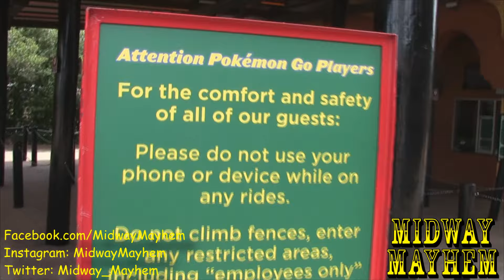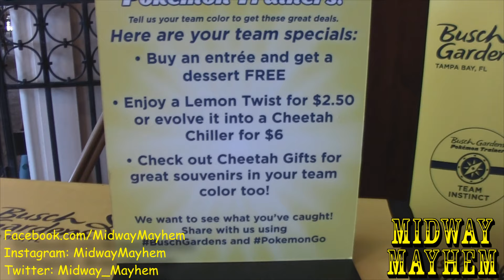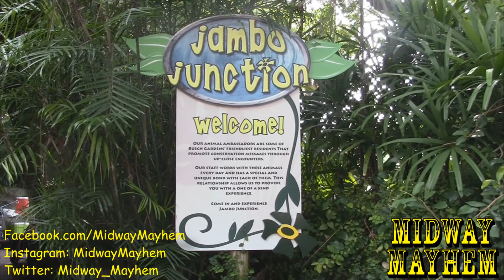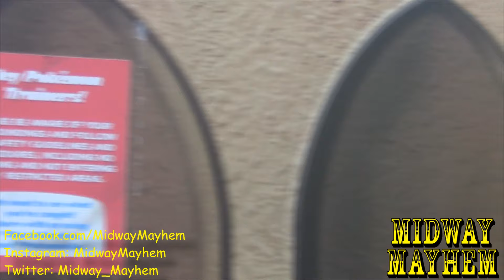Busch Gardens Tampa Construction Update 8.5.16 General Park Update, New Additions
We still visit Busch Gardens Tampa Bay and wanted to show you guys a few things going on in this all new general park update! Take a look at new additions to the park, deconstruction and a bunch of awesome coaster footage that you've gotta see!